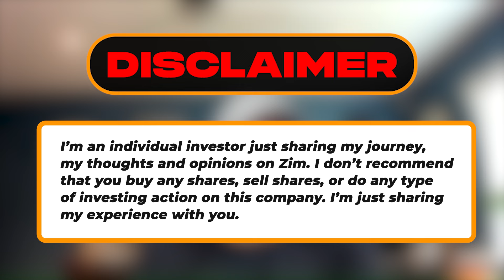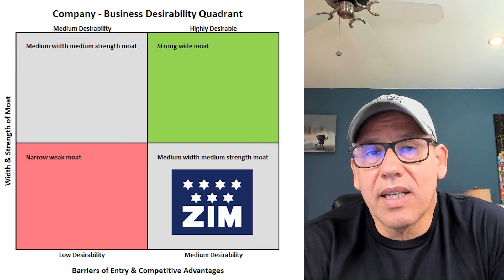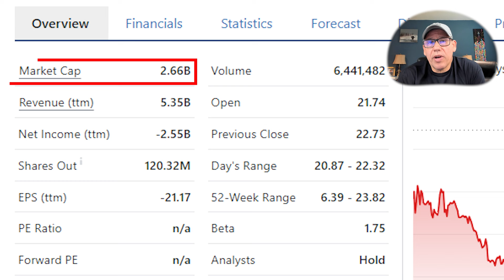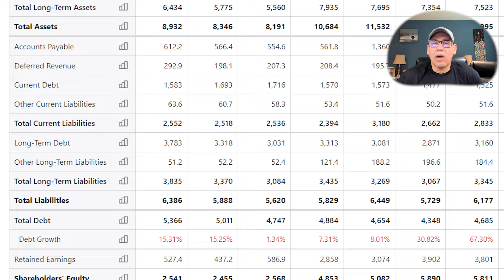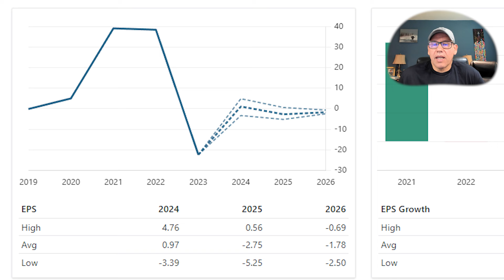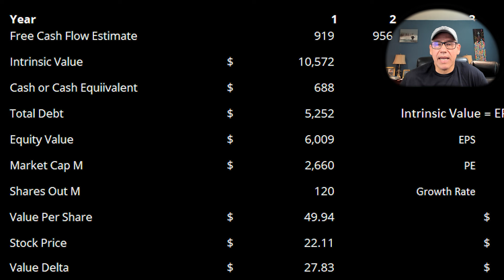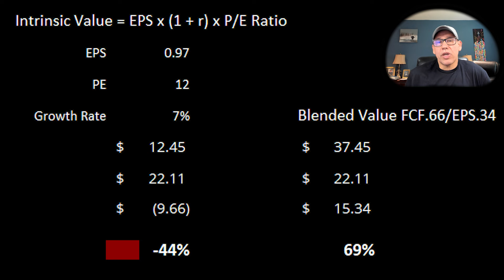ZIM Stock is up 102% YTD - Buy or Sell?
ZIM Integrated Shipping Services Ltd., together with its subsidiaries, provides container shipping and related services in Israel and internationally.

It provides door-to-door and port-to-port transportation services for various types of customers, including end-users, consolidators, and freight forwarders.

The company also offers ZIMonitor, a premium reefer cargo tracking service. As of March 1, 2024, it operated a fleet of 150 vessels, which included 134 container vessels and 16 vehicle transport vessels; and as of December 31, 2023, it operated a network of 67 weekly lines.

The company was incorporated in 1945 and is headquartered in Haifa, Israel.

To sign up for the moomoo offer, please use this

Eligibility: New brokerage accounts created before 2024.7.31
5.1% APY + a 3-month 3% APY booster for a total APY of 8.1%.  The APY booster rate is effective for 3 months on up to $20,000 in the cash sweep program once the coupon is activated.
15 free stocks for new users who complete first $1,000 net deposit and maintain an average asset balance for 60 days.  The price of each stock ranges from $2 to $2,000, with an average of $3 per stock, subject to change.

This video does not provide any financial advice nor make any investment recommendations.